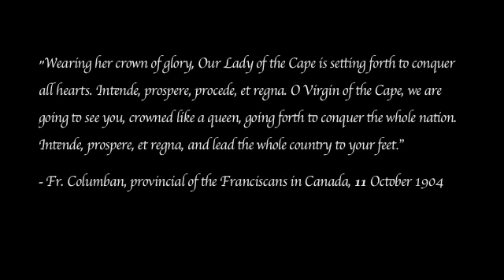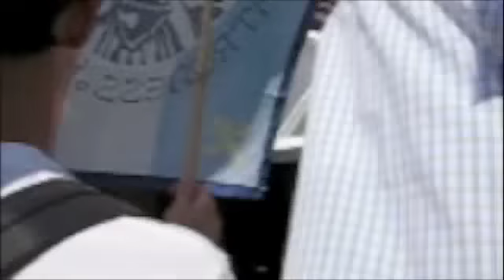Marie Reine du Canada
Promo video of the Marie Reine du Canada pilgrimage to Notre Dame du Cap, Quebec, Canada.

Produced by Ian Gallagher and Nicolas Caron.